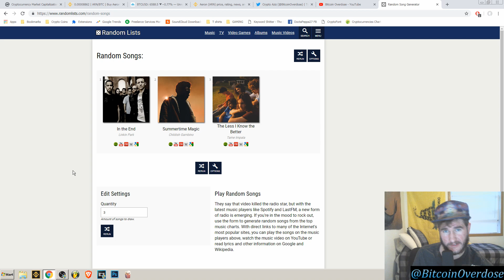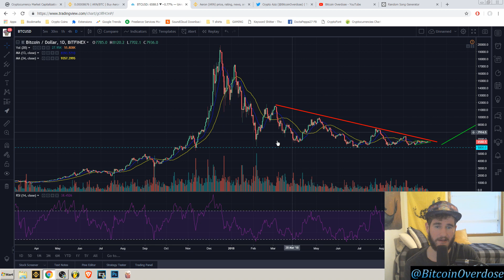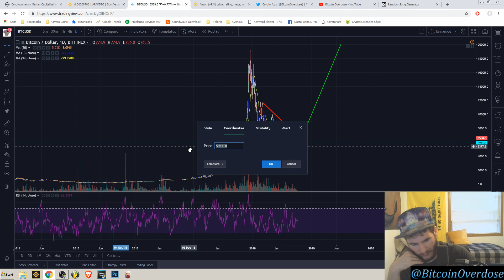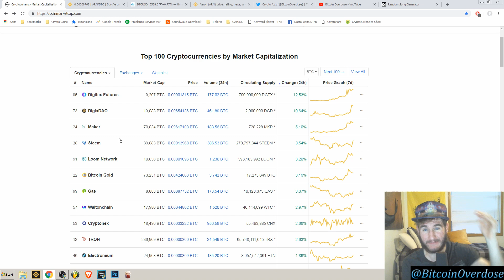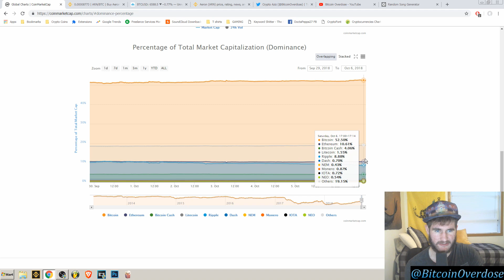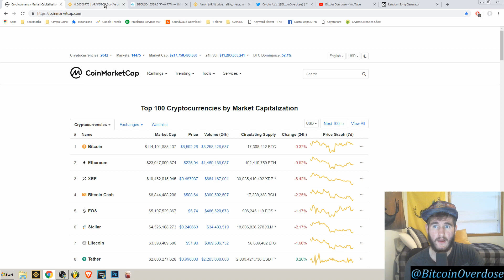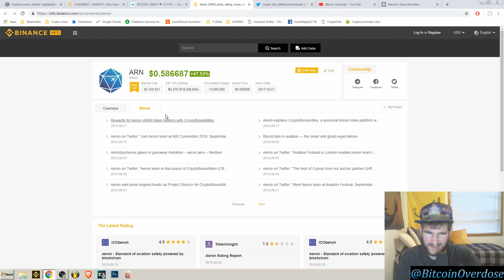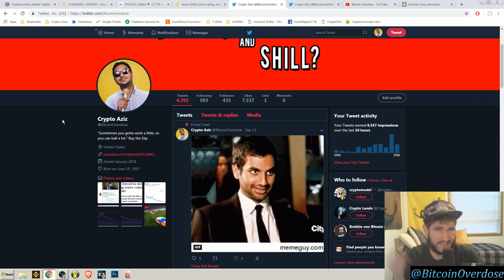$ARN Aeron Pumps +100% | Bitcoin Bottom Compared to last time?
Is the Bottom in?

Coin Portal Coming Soon!